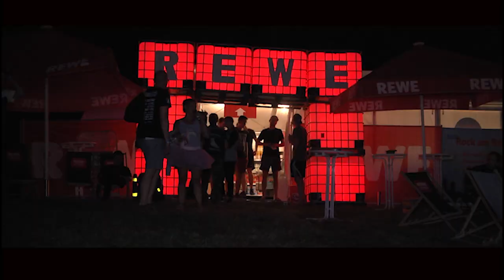Rock am Beckenrand Festival 2019 | Aftermovie (OFFICIAL)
Vielen Dank an Cybrix!